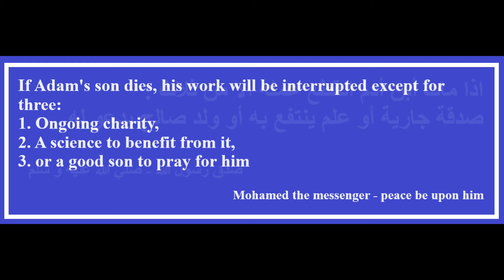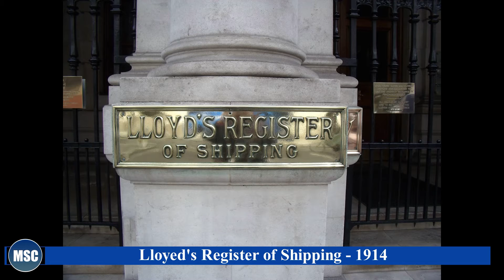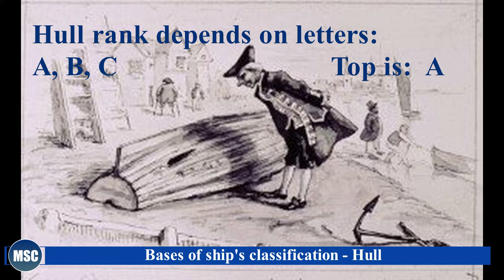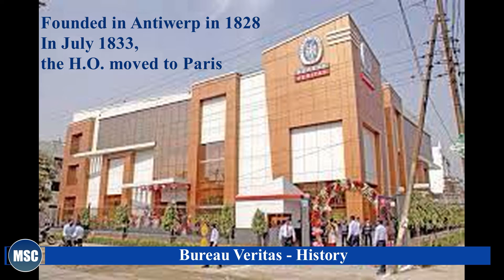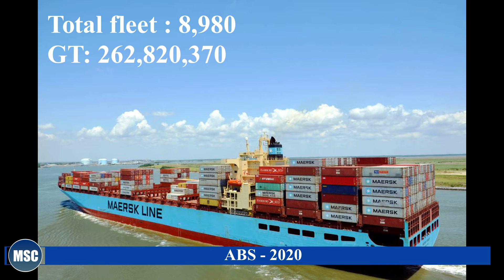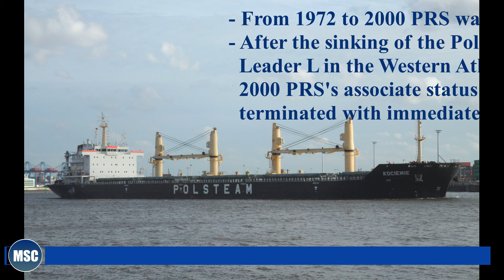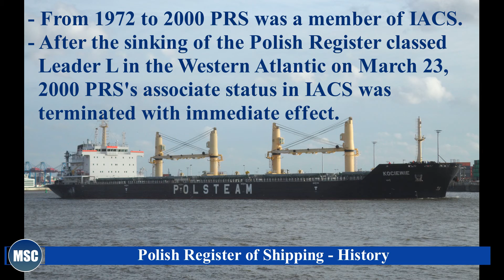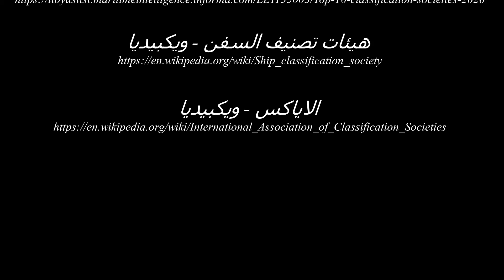(01).. Ships Classification Societies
This is the first video presented by MSC, talking about ships classification societies, their history and development, as an entrance to this world